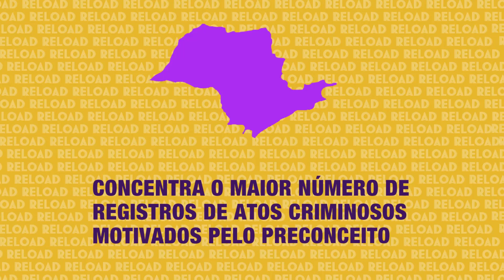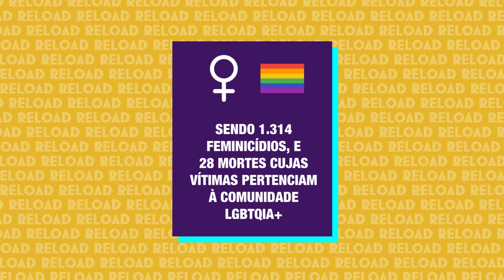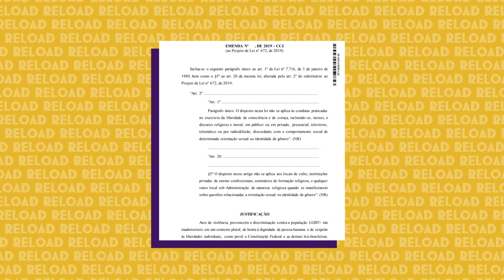O PAÍS DO ÓDIO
No vídeo desta quinta-feira (25), Letícia Wexell fala sobre os números sinistros de crimes de racismo, feminicídio e homofobia no Brasil. Esses e outros são chamados "crimes de ódio".

Em 2019, de acordo com apurações do Projeto Colabora, rolaram mais de 12 mil violações do tipo.